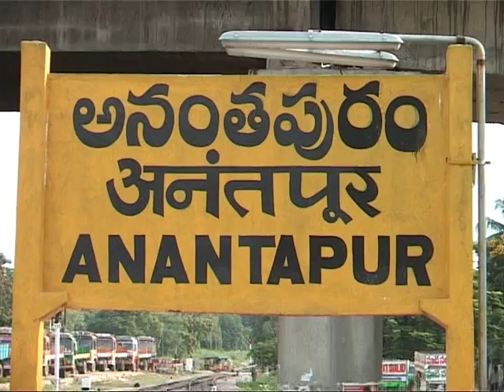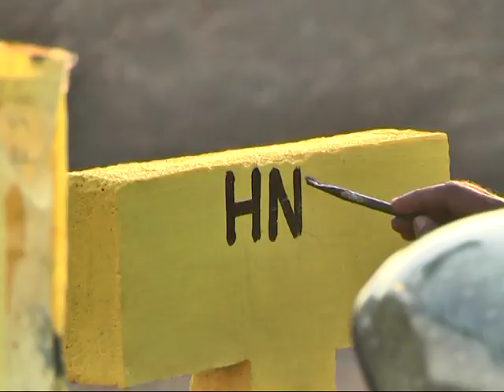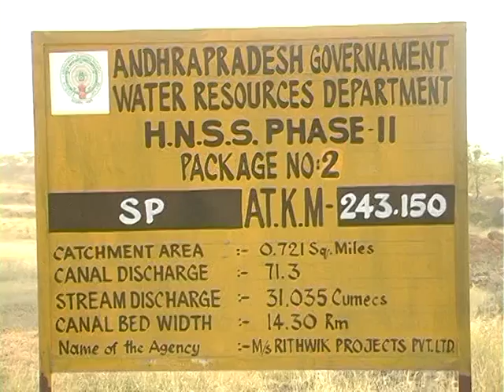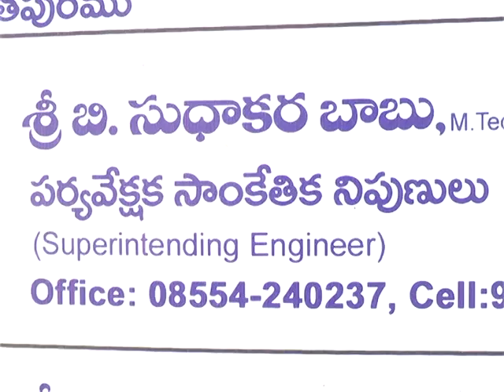ATP HNSS LO AGINA PANU LU STORY 17 02 16